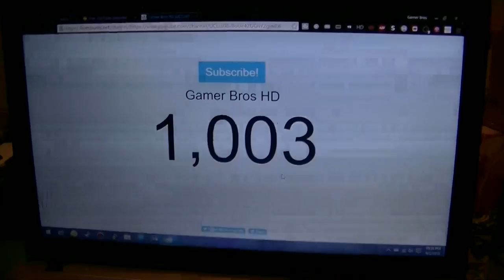We Did It........